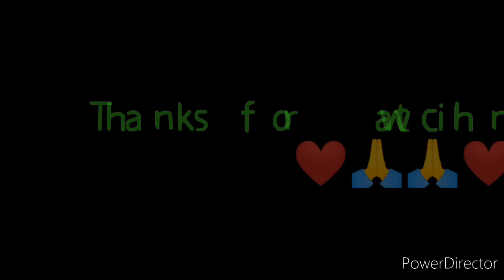4D LOTTO RESULT 9PM DRAW FEBRUARY 7, 2024 PCSO 4D LOTTO RESULT TODAY